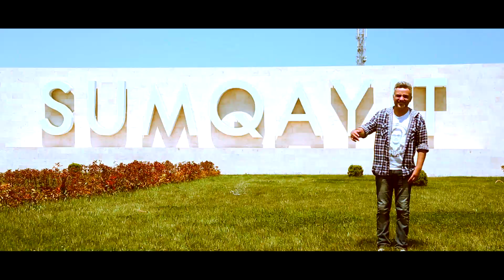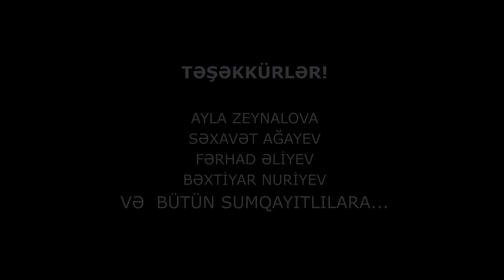Ramil Nabran - Sumqayıt (by Azegroup)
Ramil Nabran - Sumqayıt (by AzeGroup Company)